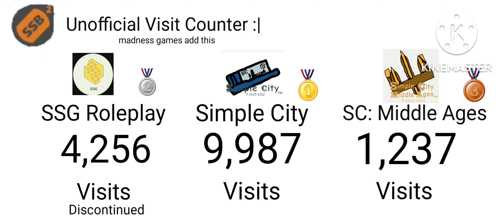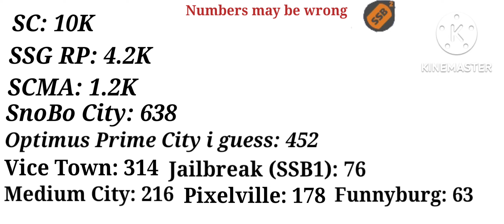SSB2: SIMPLE CITY HIT 10,000 VISITS! | Bonnie YT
dude even if its a cekebration i still know ur digging...

u serious?

Fine here. 💾

BRO I GAVE YOU THE LEAKED SIMPLE CITY 2! now plz stop digging

*leaves the room*